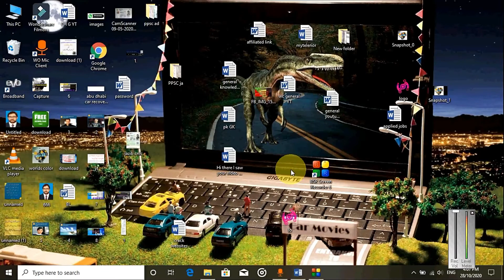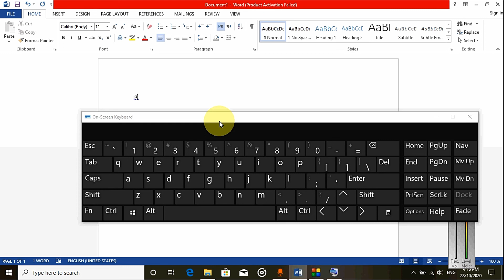what is difference between backspace and delete | urdu | hindi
Title:- what is difference between backspace and delete | urdu | hindi| Difference between del and backspace

HBL AC(Pk):                  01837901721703 ( Jazib Ali )
HBL IBAN(Globe):         PK18HABB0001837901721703 (JAZIB ALI)
Jazz cash(PK):            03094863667 (jazib ali)
Easypaisa IBAN (GLOBE):   PK20TMFB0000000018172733(ADHEEB ALREHMAN)
THANKS

Youtube Channels:-